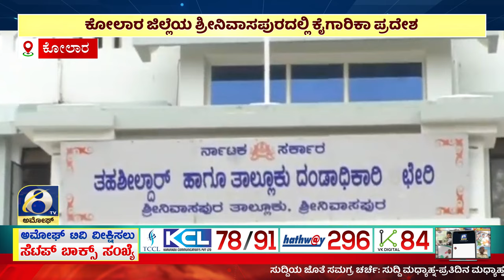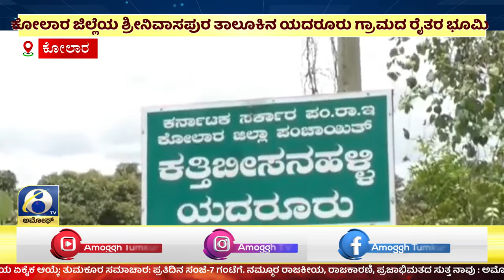ಅಮೋಘ್ ನ್ಯೂಸ್ | Amoggh T.V | @8PM | 02-09-2024